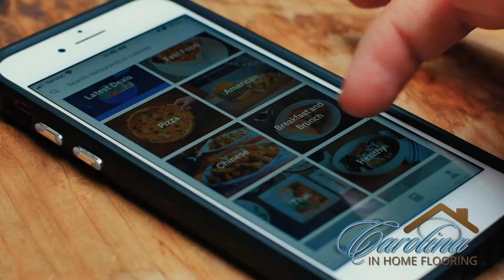🌟 Best laminate flooring company 🏆 in home shop with our mobile showroom 🚗 Carolina In Home Flooring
Welcome to Carolina In Home Flooring, the best laminate flooring company in Raleigh NC; the only shop at home experts in the Triangle area!  Your next flooring project starts here ▶️

If you’re shopping for your next flooring project and are looking for the best laminate flooring company in Raleigh NC, you have come to the right place.  We offer in-home shopping with our mobile showroom, a variety of flooring options and financing for your flooring project.  Our mobile flooring showroom will visit your home with a wide selection of floorings including:

- luxury vinyl flooring
- carpet flooring
- hardwood flooring
- LVP
- LVT
- laminate flooring
- waterproof flooring

So what makes us different from other flooring companies in Raleigh? We’re regarded as the best laminate flooring company in Raleigh NC because we offer the convenience of shop from home via our mobile showroom.  Our sales representatives are knowledgeable and courteous.  We are best known for in-home shopping with our mobile showroom, a variety of flooring options and financing for your flooring project.  For this reason we have received so many positive flooring customer reviews in Raleigh.  Find out for yourself and read some of our many 5 star customers Google reviews

The success of your upcoming laminate flooring project depends so much on you hiring the very best laminate flooring company in Raleigh NC.  That way you can have peace of mind that you have not only the very best selection of laminate flooring, but also the best flooring prices and the best customer service that any laminate flooring company in Raleigh can provide.

Carolina In Home Flooring is proud to be an owner-operated company, offering exclusive installers who are committed to our personalized service standards. We also offer same day financing for your flooring projects and because of our affordable prices and reliable services, we’re ranked as the best laminate flooring company in Raleigh NC.  When contacting us don’t forget that we offer in-home shopping with our mobile showroom, as well as a variety of flooring options and financing for your flooring project.

and find out if we’re the right match for your next flooring project.